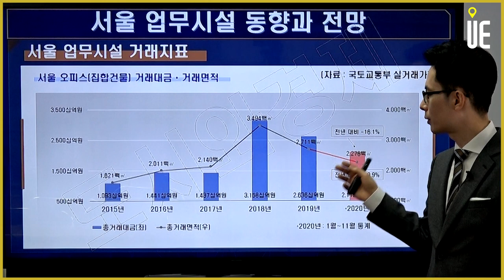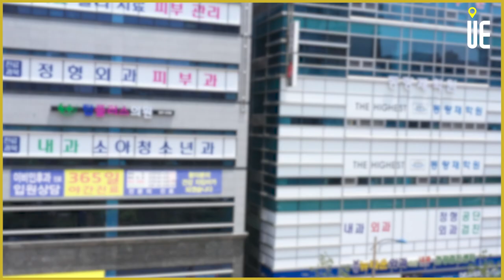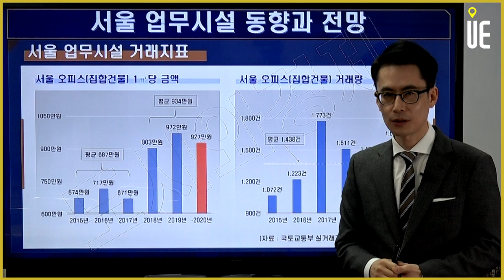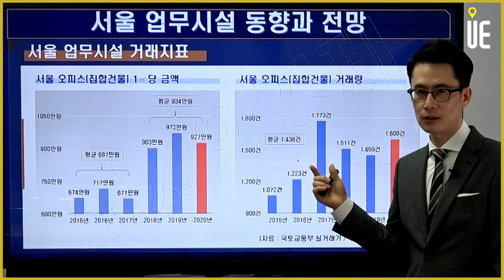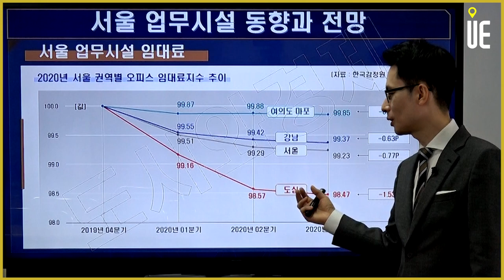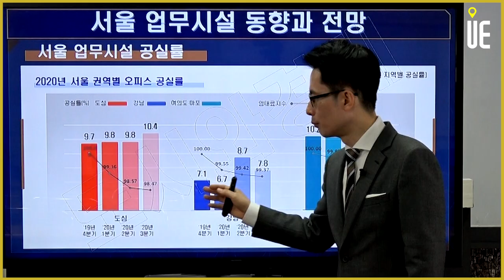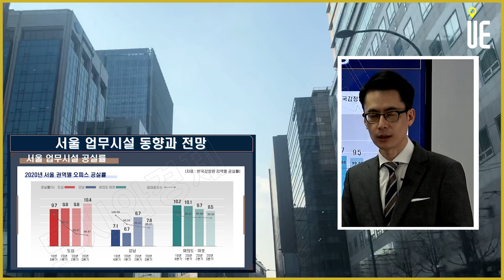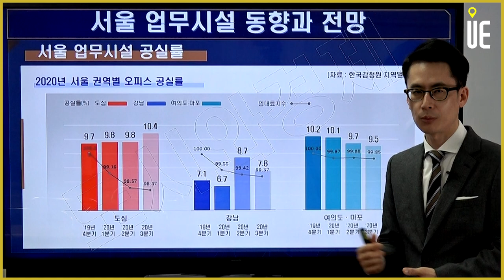서울 오피스 공실률, 과연 위험한 수준인가? [도시와경제 부동산온라인강연/주용남 소장]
▶매일 【PM 5:00】

서울 오피스 공실률, 과연 위험한 수준인가?